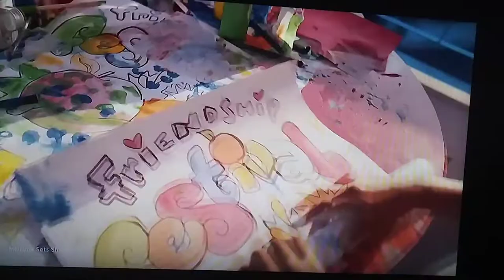Cartoon Network (Ben 10 2005) Commercial Break (March 13, 2022)